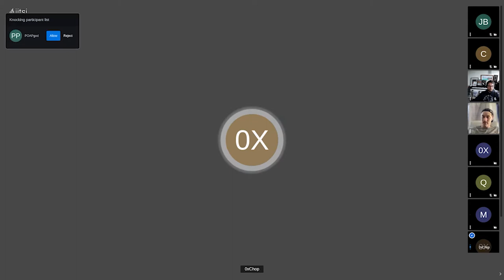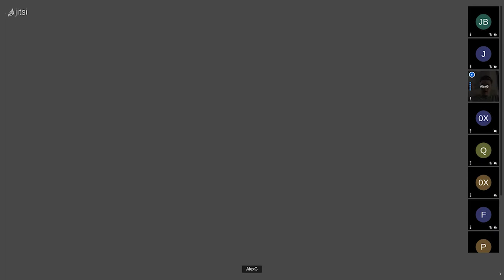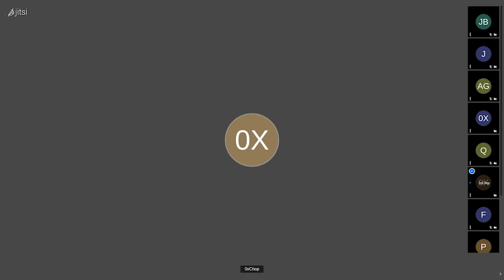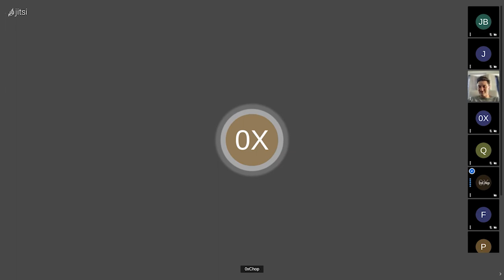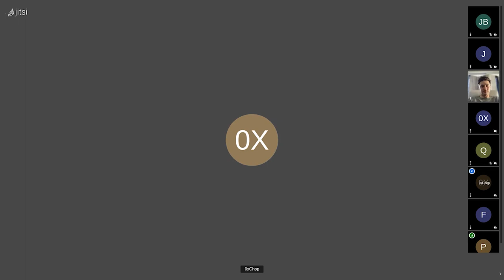NFTX Monthly Governance Call #21 - September 1st, 2021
Watch the full recording of Governance Call #21 by the NFTX DAO.

Come & join us on our next governance call, October 6th at 16:00​​​​​​​​ UTC.